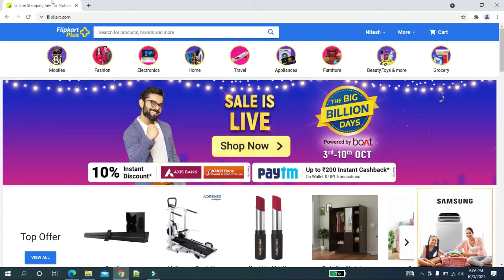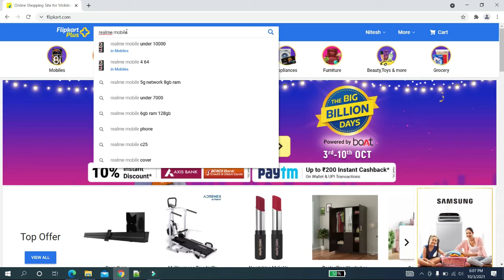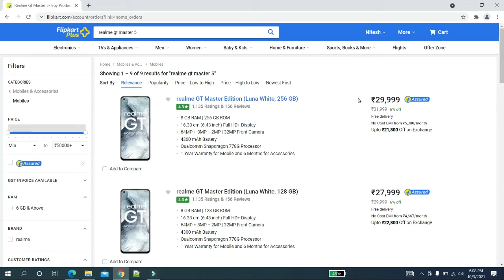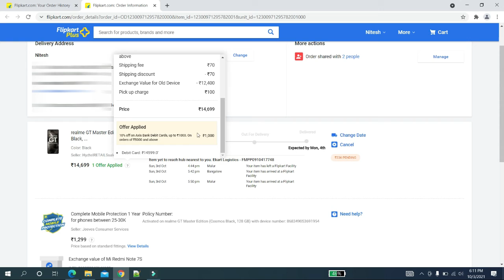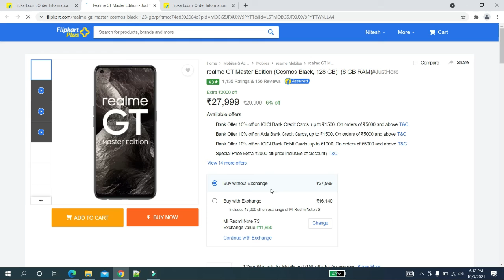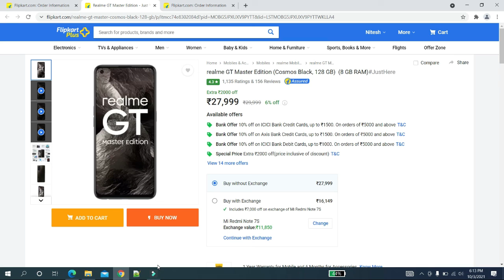Flipkart Big Billion Day Loooot 🔥 | Flagship Phone 13400 Flat Off